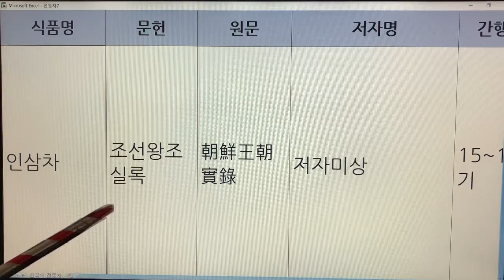한국 전통차(Korea Traditional Tea) - 32. 인삼차 : 문헌 1개(조선왕조실록)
기록 - 1개
인삼차 - 조선왕조실록